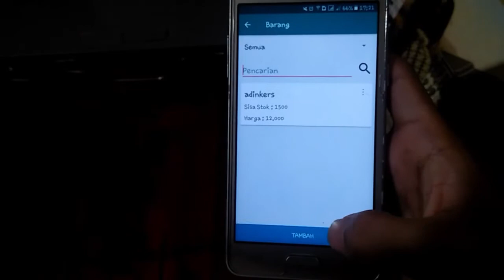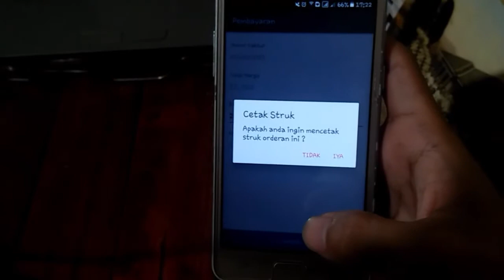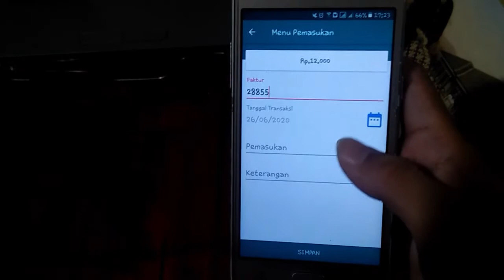Software POS Bengkel + Keuangan Gratis !!!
Tutorial Aplikasi Kasir Bengkel Plus Keuangan Android